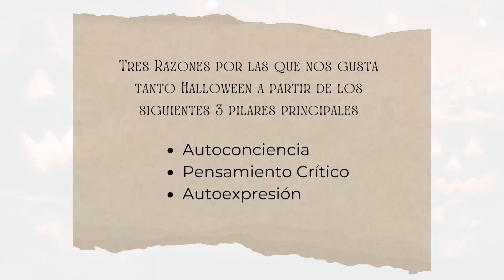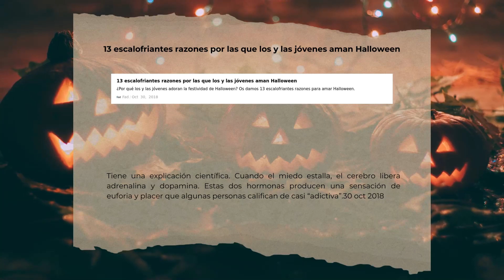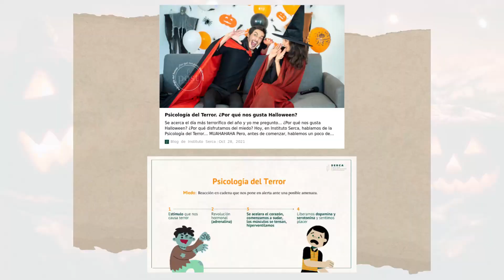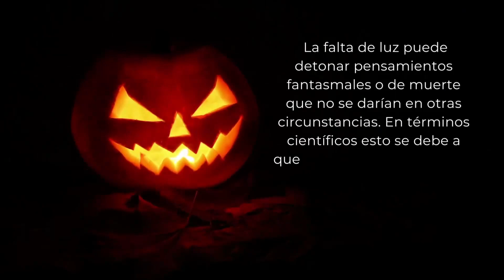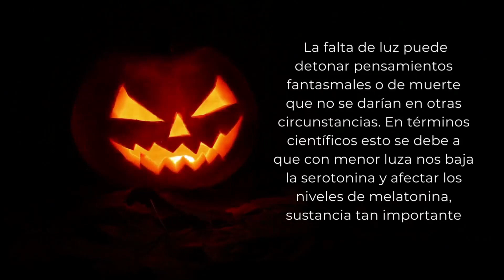3 razones por las que nos gusta tanto Halloween – Bienvenido/a a Gothic Land #6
→→ Aprende más sobre este tema y todo lo gótico. Compra mi revista mensual.

“Bienvenido/a a Gothic Land” es un video podcast creado por Alice in Gothic Land. Es un lugar donde analizamos la psicología detrás de las producciones y elementos góticos para que podamos encontrar nuestro equilibrio. Te ayudo a encontrar el equilibrio en la transición a través del análisis de producciones literarias, programas de televisión, canciones y otras representaciones artísticas. En otras palabras, el análisis de la psicología gótica.

En este episodio 6, “3 razones por las que nos gusta tanto Halloween”, te explico cómo Halloween conecta con nuestra mente inconsciente a través de los 3 pilares principales del desarrollo personal: el autoconocimiento, el pensamiento crítico y la autoexpresión. Analizo la etimología y los elementos que hacen tan interesante y atractiva esta temporada a través de un viaje histórico.

00:00 Introducción
01:25 Introducción al episodio
02:33 3 razones por que nos gusta tanto Halloween
07:37 Tienes Alma Gótica Pero No Lo Sabes
09:22 Autoconciencia
14:28 Pensamiento crítico
19:46 Autoexpresión
21:27 Conclusiones
21:47 Tienes Alma Gótica Pero No Lo Sabes
23:26 Blog y Tienda Online - Alice in Gothic Land

Para apoyar el proyecto de Alice in Gothic Land y a sus invitados, ves a

Libros:
The Celtic Wheel of the Year: Christian & Pagan Prayers & Practices for Each Turning by Meg Llewellyn